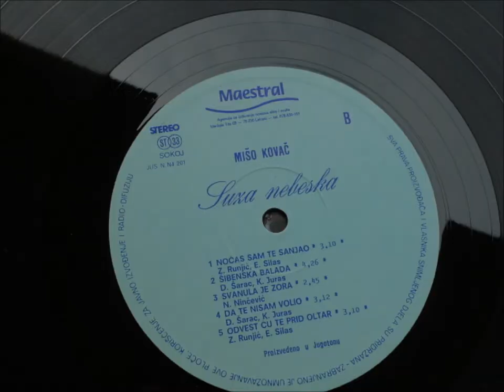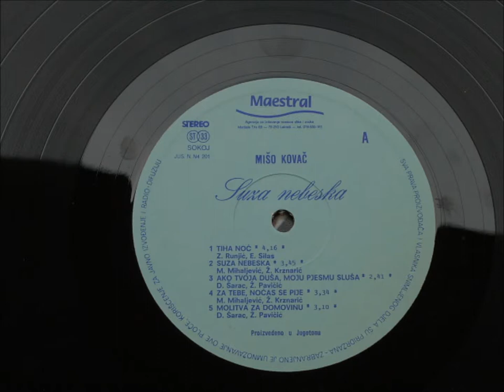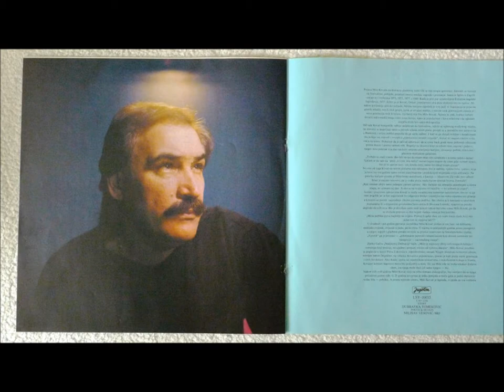Mišo Kovač - Za Tebe, Noćas Se Pije (1989)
Photo & Design: Mio Vesović